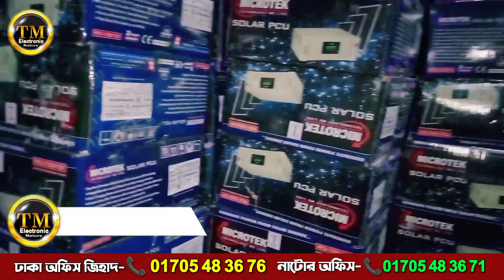Microtek 1235 Solar PCU Price In Bangladesh, 5 টি ফ্যান 7 টি লাইট সোলার সিস্টেম আইপিএস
টি এম ইলেকট্রনিক্স এ আপনাকে স্বাগতম। ☎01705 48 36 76
আজকের ভিডিওতে যে পন্য নিয়ে আলোচনা করছি..

Key Features
Micro-Controller DSPIC Based Intelligent Control Design.
Dual Charging,Mains Mode and Solar Mode.(Solar Panel upto 600W-12V model).
Pure Sine Wave Regulated Output.
Smart PWM Controlled multistage ATM (Automatic Trickle Mode) Charging.
LCD and Graphical Display Indications (Status & Fault).
Smart and Faster Overload Sense and Short Circuit Protection.
Auto Reset Feature.
Mains Input Voltage Range Selection.
PV Mode ON/OFF Selection Switch.
Charging Voltage Selection Switch.
Grid Charging Enable /Disable Selection.

টি এম ইলেকট্রনিক্স এর সকল পন্যর প্রাইজ দেখুন..✍ 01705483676
✅Microtek 700.Super Power (600Va.510watt)=8500/-Tk ✇ 4 টি ফ্যান 5 টি লাইট চলবে
✅Microtek 1200.Super Power India Microtak 1100Va 880W=11900/-Tk ✇ 7 টি ফ্যান 10 টি লাইট চলবে
✅Microtek 1050 DG (12V)Microtak  (900Va. 725watt)=9500/-Tk ✇ 5 টি ফ্যান 7 টি লাইট চলবে
✅Microtek 1225 Energy Saver (1115Va.892watt)=14900/-Tk ✇ 6 টি ফ্যান 10 টি লাইট চলবে
✅Microtek 3500+ Microtek JUMBO SW (24V) (2800va 2240w)=35900/-Tk ✇ 20 টি ফ্যান 30 টি লাইট চলবে
✅M TEK Solar PCU 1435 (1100Va.875 watt)=16900/-Tk ✇ 6 টি ফ্যান 12 টি লাইট
✅Microtek Solar PCU 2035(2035Va 1200W)  = 24,900/-Tk ✇ 10 টি ফ্যান 10 টি লাইট চলবে

👉Power Pack IPS 1600Va  24V (1275W)=18900/-Tk  ✇ 10 টি ফ্যান 10 টি লাইট চলবে

✅Luminous zelio Smart 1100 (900VA 756W) =16900/-Tk ✇ 5 টি ফ্যান 5 টি লাইট
✅Luminous Optimus 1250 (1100VA 925W) =17900/-Tk ✇ 5 টি ফ্যান 5 টি লাইট
✅Luminous 1150 Solar PCU (850VA 660W) 16900/-Tk ✇ 4 টি ফ্যান 7 টি লাইট
✅Luminous 1450  Solar PCU (1100VA 880W) 21900/-Tk ✇ 6 টি ফ্যান 10 টি লাইট
✅2300+ Luminous Optimus (2000va 1600w) 31,900/-Tk ✇ 12 টি ফ্যান 20টি লাইট
✅2300+ Eco Volt Neo Luminous (2000va 1600w)=29,900/-Tk ✇ 12 টি ফ্যান 20টি লাইট
✅Luminous 1650 Eco Watt Neo 1500Va 1260W.=18900/-Tk ✇ 8 টি ফ্যান 10 টি লাইট চলবে
✅Luminous IPS 1250 Pro(1100va 924w)=16900/-Tk ✇ 8 টি ফ্যান 10 টি লাইট চলবে
✅Luminous sine wive 850 Eco volt Neo 700Va 560W. =10900/-Tk ✇ 4 টি ফ্যান 5 টি লাইট

👉Livguard IPS LG700E (600va525w)=8500/-Tk  ✇ 3 টি ফ্যান 4 টি লাইট চলবে
👉Livguard IPS LG900E (700va 675w)=9900/-Tk  ✇ 3 টি ফ্যান 4 টি লাইট চলবে
👉Livguard IPS LGS.sine wave 900/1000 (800Va.665.watt)=12900/-Tk✇ 4 টি ফ্যান 5 টি লাইট চলবে

📲আজই অর্ডার করুন-  ☎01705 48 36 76 অথবা  ☎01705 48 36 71

৩০, সেনপাড়া, মিরপুর-১০ (সারজ স্কুল এন্ড কলেজ গেটের ভিতরে, হাউজ নং-৩২/২), ঢাকা-১২১৬

👉》টি এম ইলেকট্রনিক্স নাটোর শাখা: মোবাঃ ☎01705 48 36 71